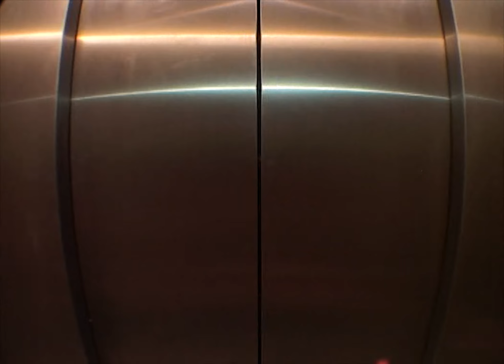Yo Johnny ft. Kå - Pengedans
Stream this s**t

Music Video Genius:
Valdemar Bonde aka. PapaPapa

Starring:

Yo Johnny
Kå
Michael Caroe
$O
Hypeman Niels
DJ PAPUGA
Sebersej
kris_sindssyg
MC Mingus
Sara Vita
Zilia ‘6000’ Kolding
Fairycorpse
sad_liv
TOBIAS RAHIM & Dream Team Raheem
Jakob ’Samsøstrisser’ Bonde
Stefan fra Page Four
Frido & Frede

Thanks to:

Nicolas Menhardt
John O'Power
Maté Maté
CpH Vodka
YOBURGER
Malthe Behr
Gear Guys - AV & Broadcast Rental
Emil August Bilde Fogh
Marius O'Donoghue
Claudia Smith
Villads Bugge Bang
limo Lars Pio Simonsen
Vidundergrunden
Mingus Eriksen

Cover by: Villads Rex